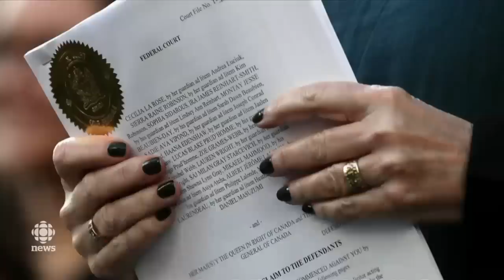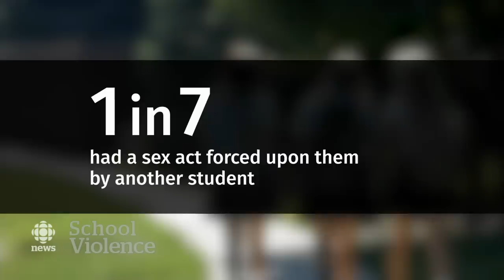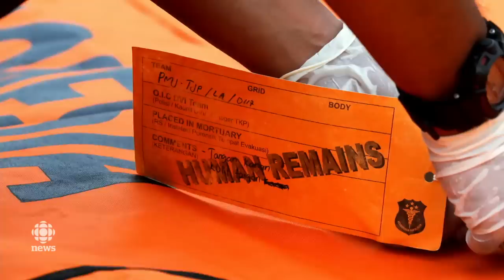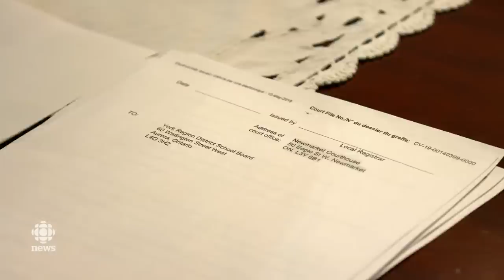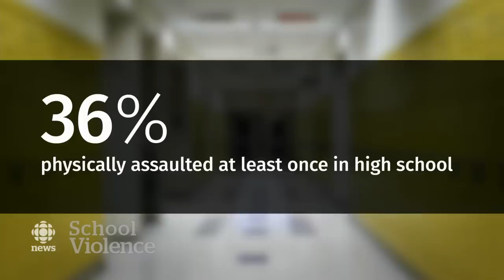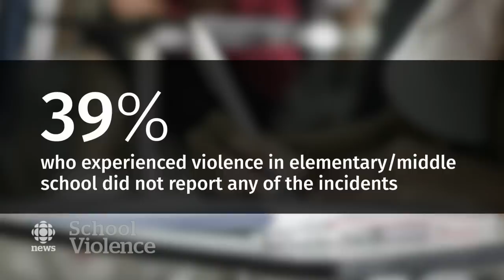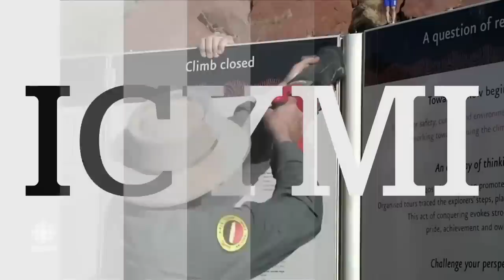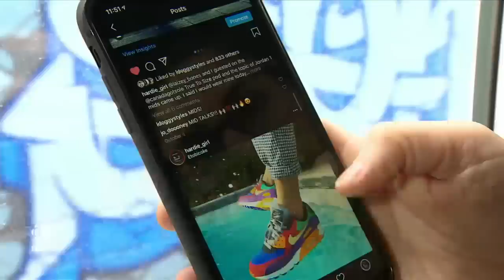The National for Friday, Oct. 25 — Vancouver climate march, preventing school violence